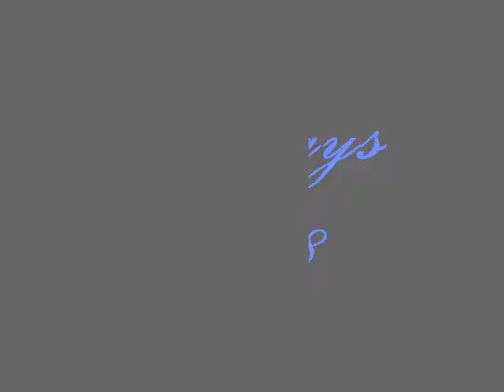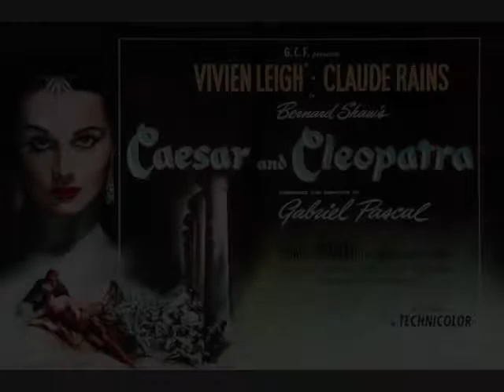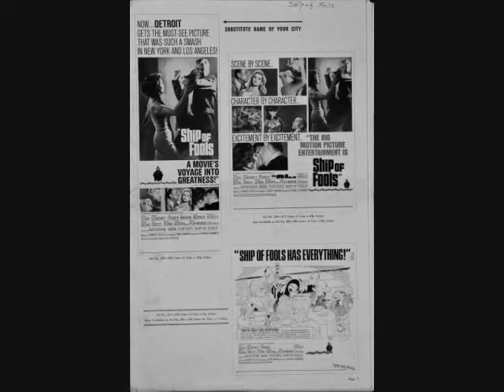Vivien Leigh - After Scarlett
This is a slide show of Vivien Leigh movie career after Gone with the Wind. The songs are all songs by Elvis Presley.

Trivia: 21 days was actually made in 1938 but released in 1940 because Vivien became a superstar. Vivien Leigh and Laurence Olivier hated the film so much that they walked out of the theatre.

Trivia: Vivien only made three movies with Laurence Olivier, Fire Over England (1937), 21 days (1940) and That Hamilton Woman (1941)

Trivia: Viviens next two greatest roles were that of Scarlett O'Hara from GWTW and Blanche DuBois in "A Streetcar Named Desire"

*Side note: I am sorry about the music..I know that it doesn't really flow with the show...I guess I have to download some more music*